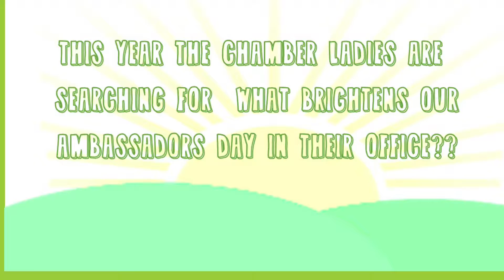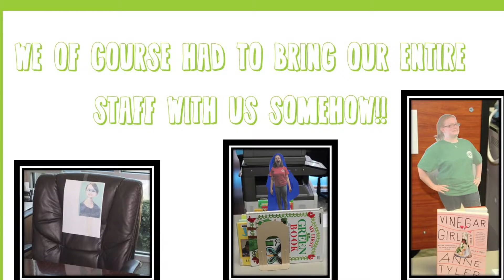Thank an Ambassador Day 2017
On June 16, 2017 the Chamber Staff visited Ambassadors at their places of business to acknowledge the efforts of these volunteers and to thank them for their time commitment and support of the Chamber and the community.  Each Ambassador was presented an Light Bulb pin and poem.

The Waynesville-St. Robert Chamber of Commerce Ambassadors Club is a volunteer organization dedicated to the support of the Chamber and the local business community. The members of the Ambassadors can be seen at various times in their signature blue jackets while they invest time and energy to the success of the Chamber of Commerce.  They promote community growth and development through their participation in welcoming new businesses to the Chamber as well as maintaining relationships with current members and performing invaluable service during Waynesville-St. Robert Chamber of Commerce events.